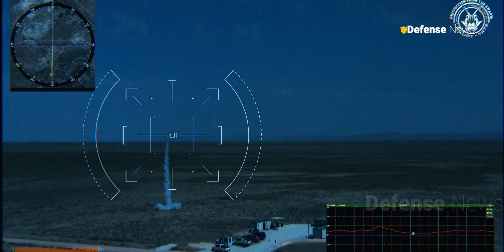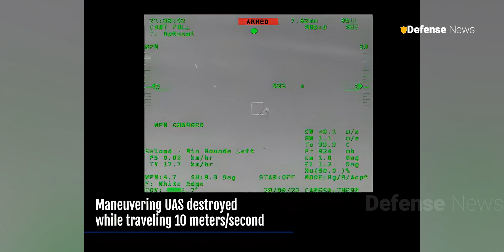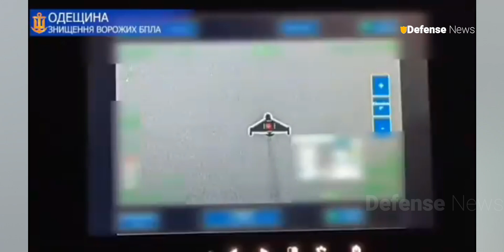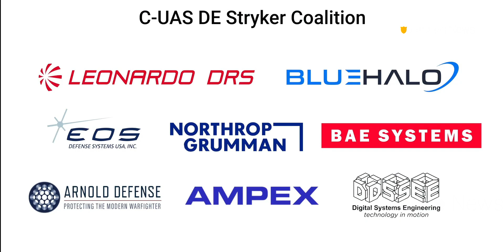Stryker Armored Vehicle Unveiled: The New Anti-Drone Weapon with Lasers, Rocket, and Guns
latest news
Welcome back to the Defense news channel for a discussion about Leonardo DRS and its partners have introduced a new counter-drone variant of the 8x8 Stryker light armored vehicle, equipped with a laser-directed energy weapon, laser-guided 70mm rockets, a 30mm automatic cannon, radars, and other sensors. The vehicle is being pitched to the U.S. Army to enhance short-range air defense. Built on a General Dynamics Stryker platform, it integrates anti-drone weapons through partnerships with seven key companies. The Locust laser from BlueHalo can neutralize drones up to Group 3 at long range. With the R400 weapon station, an XM914 automatic cannon, and APKWS rockets from BAE Systems, this vehicle demonstrates high potential as a mobile counter-drone solution. Defense News is a YouTube channel dedicated to military world lover.